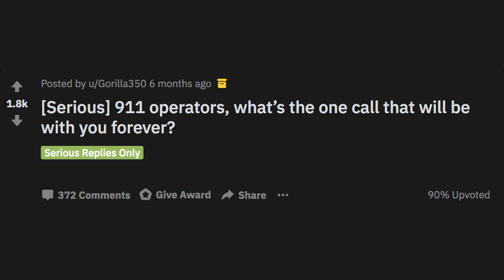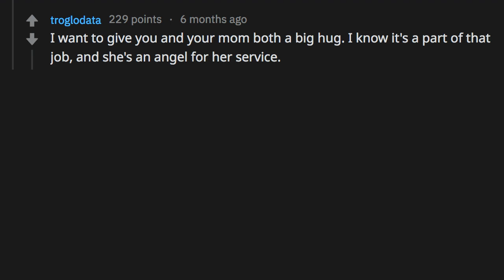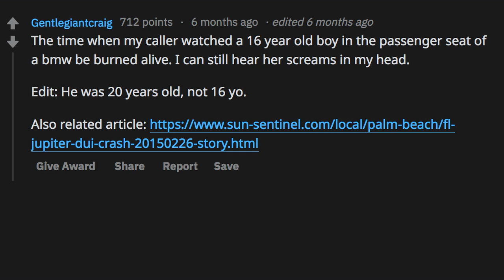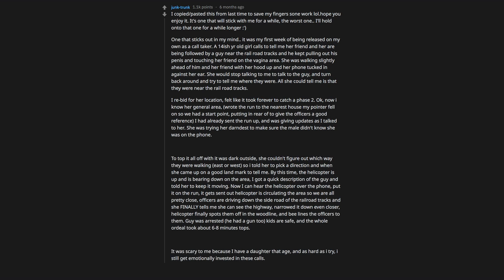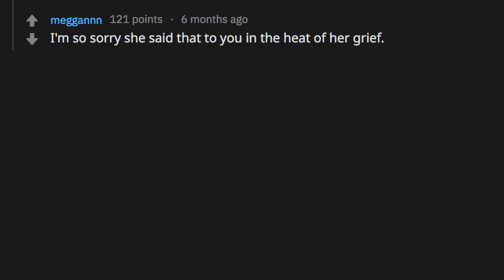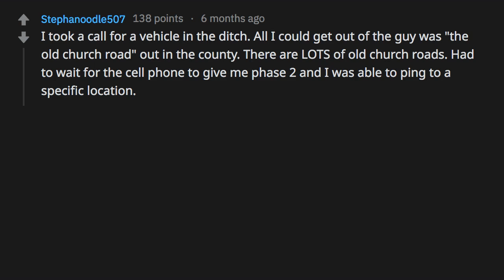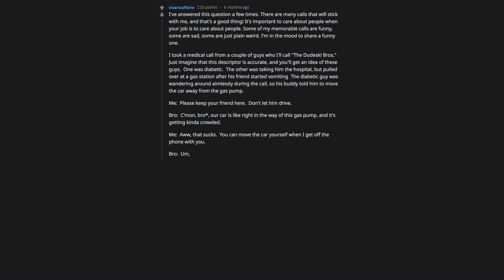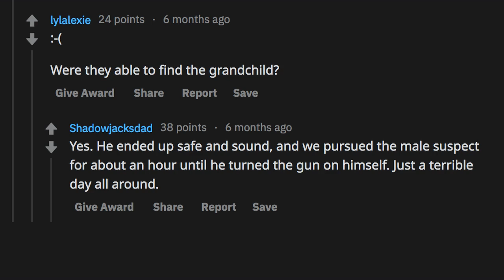"I Killed My Own Daughter In A Car Crash" [Serious] - r/AskReddit Stories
Something Engaging Here

Title: "My Mom Won't Talk, And I Don't Know Why" "I Killed My Own Daughter In A Car Crash" [Serious] - r/AskReddit Stories